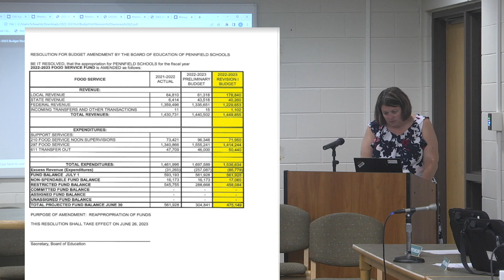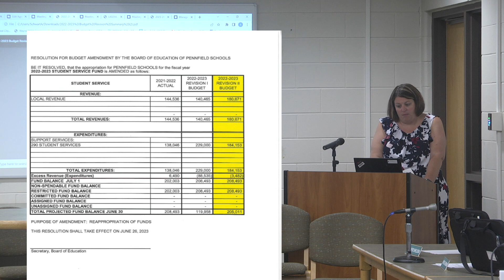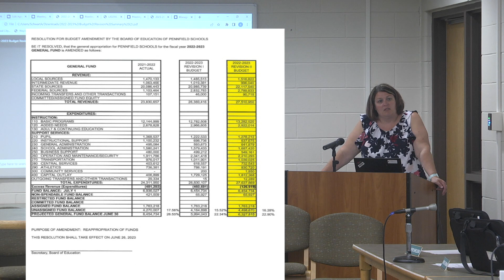Pennfield BoE 06-26-23 Budget Approval and Appointment to Fill Board Vacancy